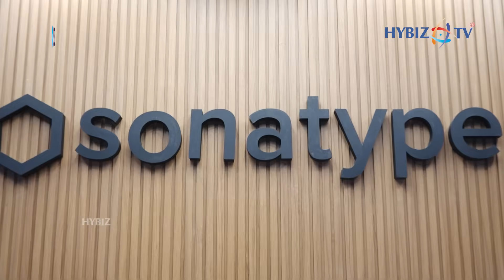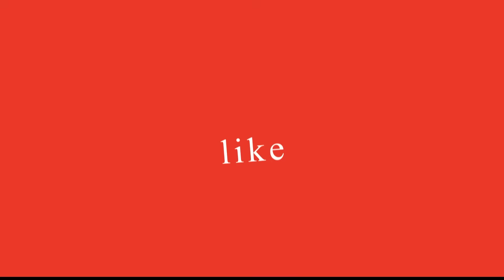Sonatype Opens India Innovation Hub in Hyderabad | AI-Powered Software Security Revolution | Hybiztv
Sonatype — the global leader in AI-driven DevSecOps and open source software security — has officially opened its India Innovation Hub in Hyderabad’s HITEC City!